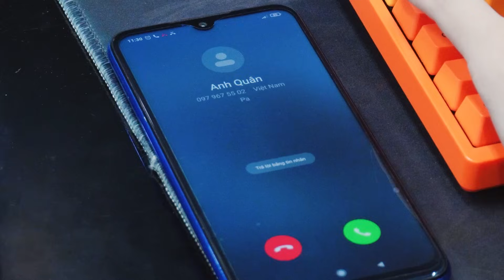Ryzen 5 5600X và RX 6600 XT Song sát AMD - Chơi gì cũng đã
⚡PCPA-S-ABADON trang bị combo song sát đến từ đội đỏ CPU Ryzen 5 5600X và card đồ họa RX 6600 XT.
Sở hữu những thông số ấn tượng, công nghệ đầy đình đám kết họp với vẻ đẹp đậm chất game thủ đến từ thương hiệu GIGABYTE AORUS tạo nên một cỗ máy chiến game không những mạnh mà còn cực kỳ đẹp mắt.